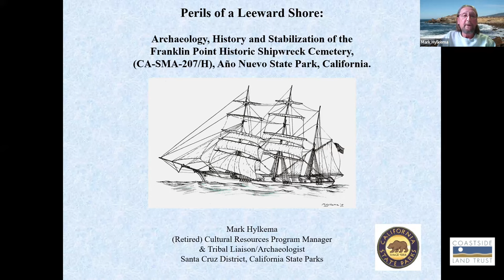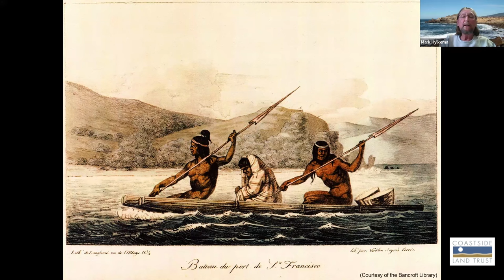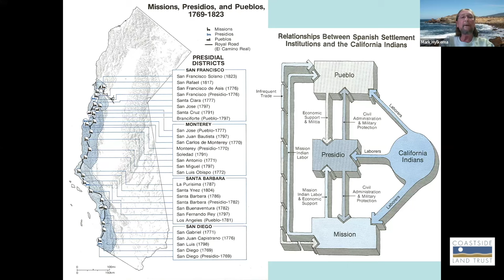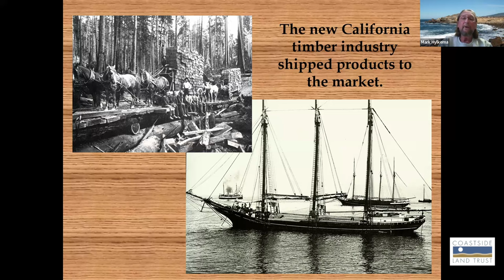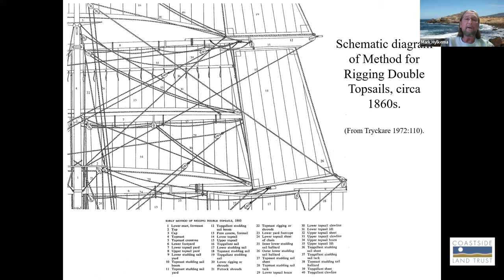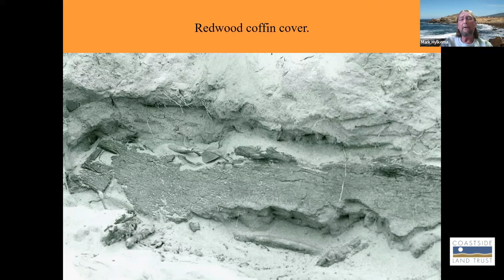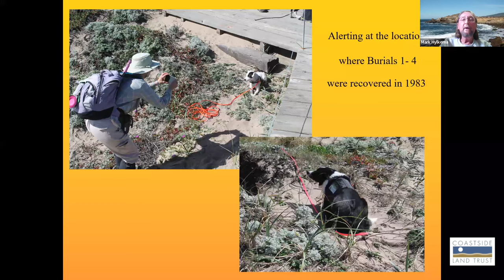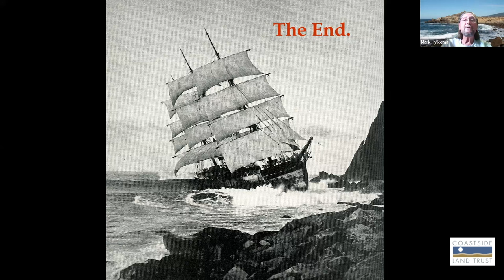The Archaeology and History of the Pigeon Point Lighthouse and Franklin Point- with Mark Hylkema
Please enjoy this recording as Coastside Land Trust welcomes acclaimed archaeologist, Mark Hylkema to share the fascinating history the Pigeon Point Lighthouse and Franklin Point. Hylkema has shared the following abstract for this talk…
On the evening of January 17th, 1865, while the American Civil War was still reaching towards a conclusion, the crew of the clipper ship Sir John Franklin found themselves enveloped in thick fog as they approached the Port of San Francisco.  However, tragedy would intervene, just as it had for the ship’s namesake- a reference to the ill-fated arctic explorers of the Franklin Expedition, for the ship and crew were destined to wreck just as they had.  Compounding this tragedy, two other sailing ships would wreck in just a few more years with a significant loss of life.  Many of the victims were buried on the small, windswept headland now known as Franklin Point.  Ultimately, these three shipwrecks spurred the installation of Pigeon Point Lighthouse.  This presentation will review aspects of San Mateo County maritime history and describe the archaeology, history, and stabilization of the Franklin Point Historic Shipwreck Cemetery.

You can visit the Santa Cruz Museum of Natural History, per Mark Hylkema's recommendation, to learn more about the region’s diverse human, animal and plant communities - from the shoreline of Monterey Bay to the summit of the Santa Cruz Mountains.

As Hylkema also referenced, the California Department of Parks and Recreation has published a breadth of investigations/ management reports of California's most important cultural heritage sites for over 50 years.

Donate to support the Coastside Land Trust free webinar programs and the protection and stewardship of our shared open spaces